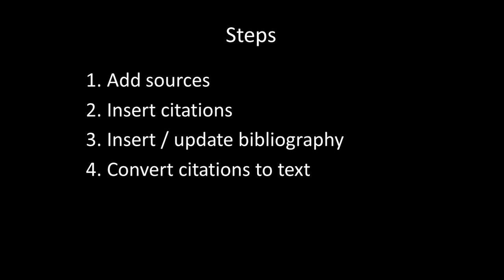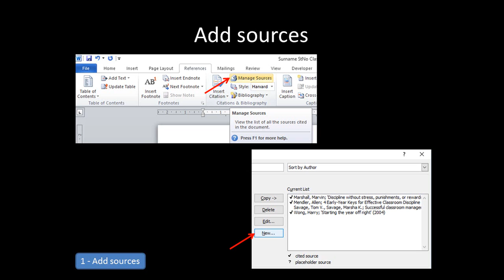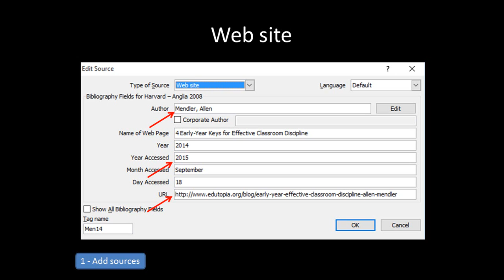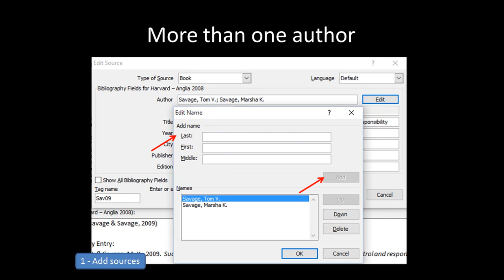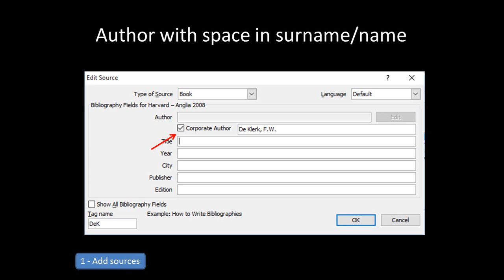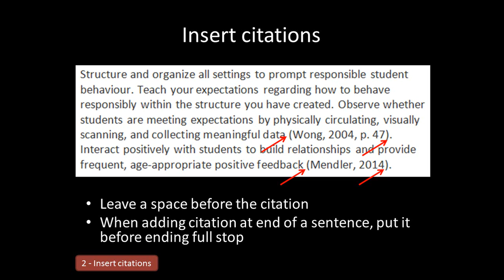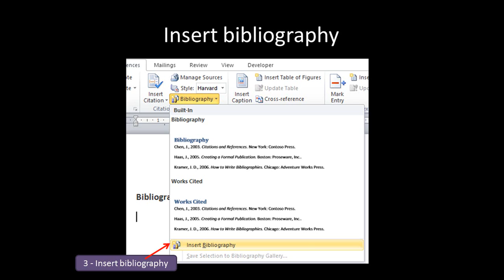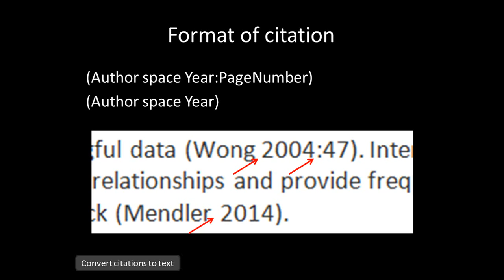Citations and Bibliography PPT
How to insert citations and create a bibliography using Word